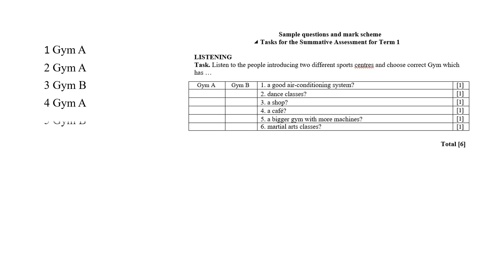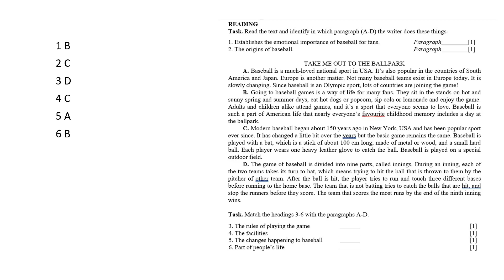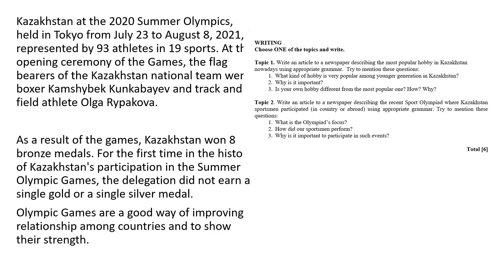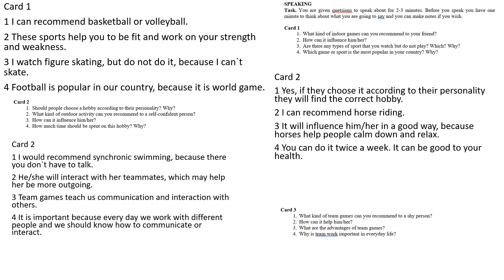Ағылшын тілі 9 сынып 1 ТОҚСАН ТЖБ /Английский язык 9 класс 1 четверть СОЧ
ТЖБның ворд форматын төмендегі сілтеме бойынша аласыздар.
Вы можете скачать ворд формат СОЧ по ссылке внизу